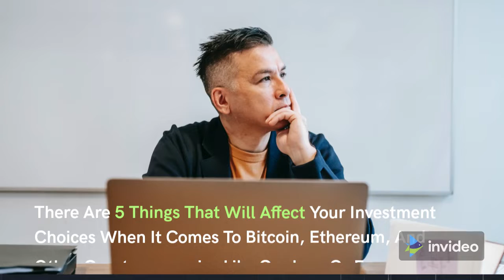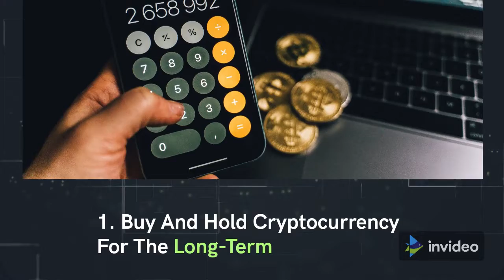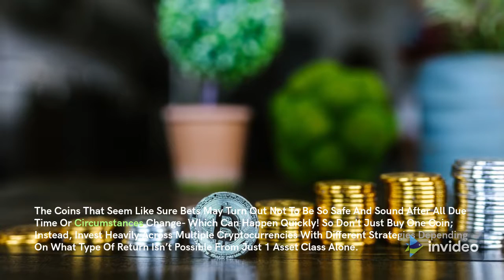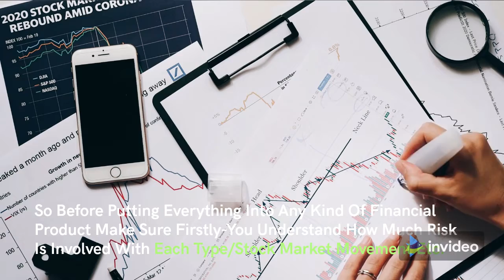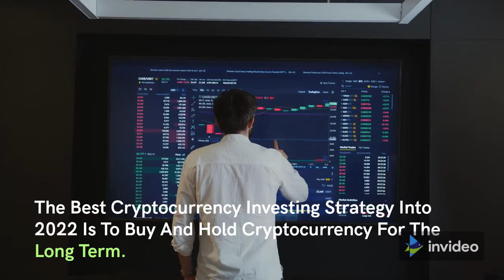Best Cryptocurrency Investing 🔥 STRATEGY Into 2022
🔥  You've Heard About Cryptocurrencies and Want to Invest in Them, but You Don't Know Where to Start.

➡️ There Are so Many Different Types of Cryptocurrency that It Can Be Hard to Figure out Which Ones Are Worth Investing In. Plus, There's a Lot of Misinformation on The Internet About What Is "safe" or Not Safe when It Comes to Crypto Investments.

➡️ We're Here with Our Guide on The Best Cryptocurrency Investing Strategy Into 2022. This Blog Post Will Help You Get Started by Answering Questions Like "what Should I Invest In?", "How Do I Buy Bitcoin?", and More! Our Goal Is Simple - We Want Everyone Who Wants to Invest in Cryptocurrencies (or Already Does) Has All the Information

➡️ Which Cryptocurrency Exchanges Provide the Most Comprehensive List of Coin Pairings?